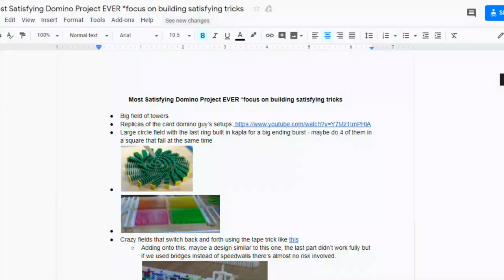The Hidden Work Behind a Great Domino Event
Every domino event is a challenge to put together, but The Most Satisfying Domino Project Ever was one of the hardest.  But it was also one of the greatest domino setups ever.  A lot went into the building and here are the challenges that we faced when putting The Most Satisfying Domino Project Ever together and what we learned from the experience.

This is my second episode in this retrospective behind the scenes series.  Check out the first on H5 Domino Community

Michael Fantauzzo is a professional domino and chain reaction artist from Rochester, New York who specializes in creating domino graphics and structures to depict your logo, product, or service.  In addition to his corporate accounts, Michael works with groups to teach domino techniques and tricks through workshops, birthday parties, and team building events.